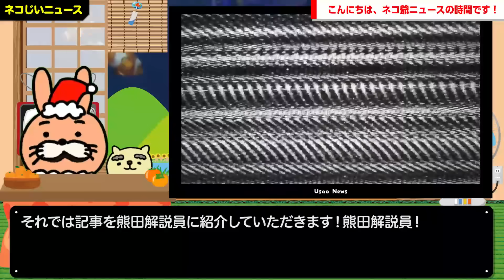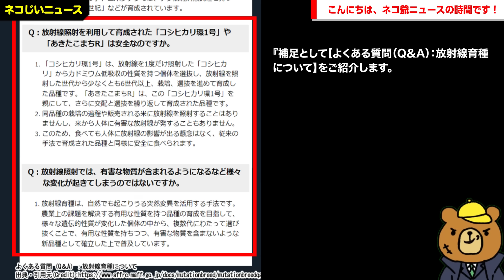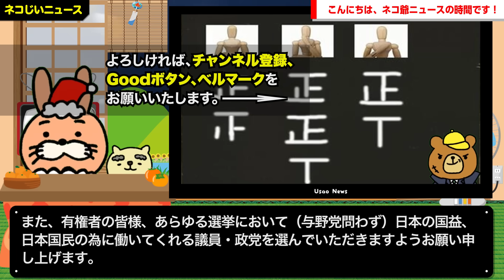【何十年も前からやってる品種改良です。】無所属・須藤元気参議院議員「秋田県は、放射線育種米『あきたこまちR』全量転換ガー」→コミュ＆ネットの反論がコチラが話題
【サイト】
・DOVA-SYNDROME

【使用音源】
・DOVA-SYNDROME